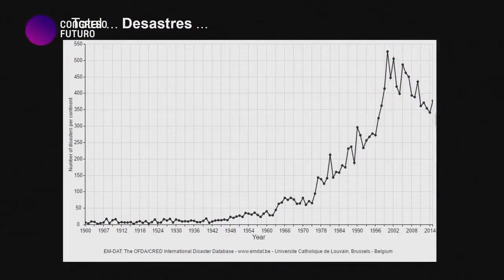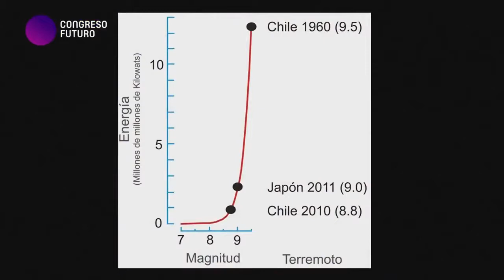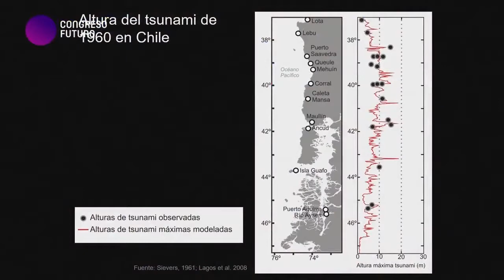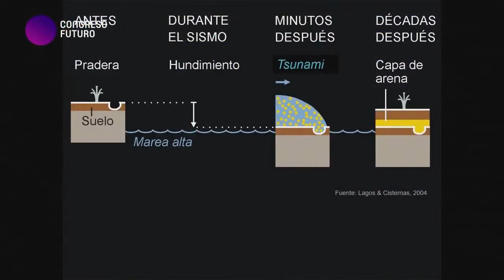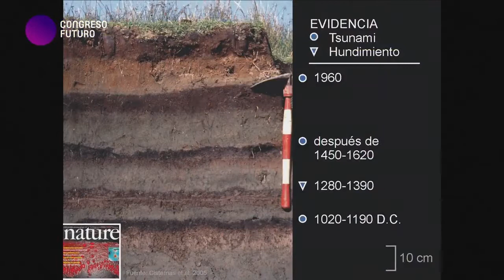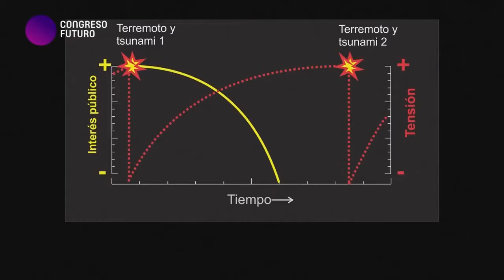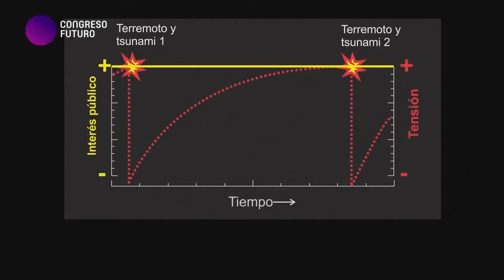¿Como Sobrevivir con la NATURALEZA & el DESASTRE? MARCELO LAGOS en Congreso Futuro 2018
El geógrafo y experto en sismología Marcelo Lagos se presentó en el panel "Resilencia, aprender a vivir,"  hablandonos sobre como podemos vivir junto a la naturaleza, aprendiendo a convivir con el riesgo con armonía, conciencia, equidad y justicia con el medio ambiente,ya que el planeta realmente no nos necesita... El Congreso Futuro, el cuál es un espacio único de intercambio de ideas entre los chilenos y los líderes del pensamiento mundial.

El CONGRESO FUTURO 2017 Es una oportunidad sin igual para conocer de primera fuente lo que se está haciendo y lo que dará qué hablar en ciencia, tecnología e innovación a nivel mundial. Un oasis de conocimiento que nos invita a la reflexión y a plantearse nuevos retos como país para los próximos años. ¿Hay Futuro sin Ciencia? ¿Seremos capaces de avanzar a una civilización energética, colaborativa y más solidaria? ¿Realmente podemos ser Sustentables? ¿El Agua es un Tesoro Mal Cuidado? ¿Hackear o no El Genoma Humano?. Esas son sólo algunas de las interrogantes que serán tratadas en la sexta versión del Congreso del Futuro. Instancia que reúne a los científicos y humanistas más connotados del mundo para abordar los desafíos que se plantean en materia de ciencia y conocimiento, para generar dialogo y reflexión que definirá nuestra sociedad en el aspecto social, político, cultural y económico.

El panel, formado por otros tres expertos, planteaba reflexionar acerca de cómo desarrollar una relación armoniosa con el planeta.

“El desastre nos confirma mala planificación urbana, descuido. El desastre no es natural, lo generamos nosotros como sociedades”.

El sismólogo, además, aclaró que, aunque históricamente pensamos que podemos modificar la naturaleza, las consecuencias las están pagando justos por pecadores.

“Hoy día los desastres condicionan desarrollo humano. Cobran miles y miles de vidas, como también impacto económico. Retrocedemos con cada desastre, somos peores sociedades. El punto es que no vamos a alcanzar nunca desarrollo sustentable si no nos ocupamos de convivir con el riesgo“, agregó.

Aunque sutilmente, también puso sobre la mesa la incapacidad del Estado para hacerse cargo de estas situaciones. Afirmó que es prioritario generar cultura, que la gente entienda que convivir con el riesgo es aprender a convivir.

“(Cultura) implica tener sociedades educadas, porque sociedades educadas son sociedades preparadas, sociedades que nos van a ayudar a ser un país mejor”.

FUENTE Marcelo Lagos: “El desastre lo generamos nosotros” port Futuro360 via CNN CHILE